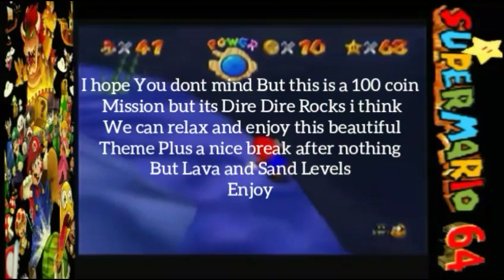Super Mario 64 120 Star Run Part 11 Lava Lava Everywhere Browser Round 2 Underwater Joy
Now we continue with more lava oh joy and We take on Bowser again to collect our 2nd Key to Continue our adventure